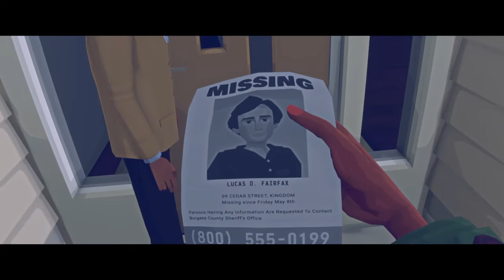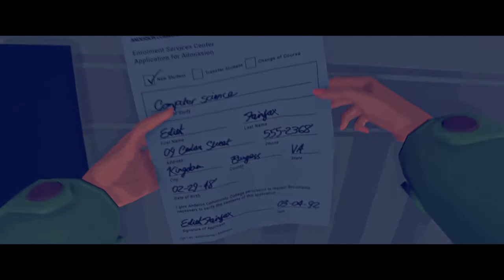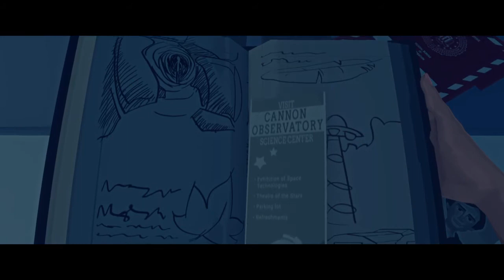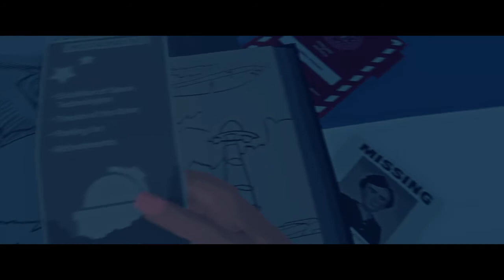Virginia-Demo+Reason for no twitch streams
Really cool demo,it will keep you on hedge and intrested and over all looks amazing